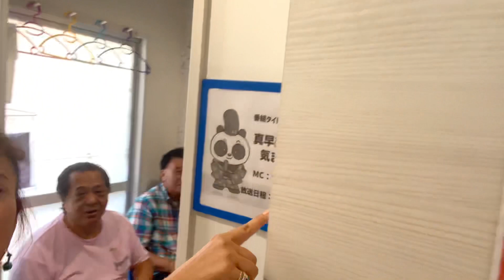第四回 鳥越アズーリFM ショーゴとレイヤとメロディ-の歌仲間 生放送 ゲスト 岡田しのぶさん 朝風心愛さん 本番前には沖田真早美さんにお会いできました♪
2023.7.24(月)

第四回 生放送　裏側の様子！！

鳥越アズーリFM  ショーゴとレイヤとメロディ-の歌仲間　ゲストに

テイチクエンタテイメント
⭐️　岡田しのぶ　さん✨

日本クラウン
⭐️　朝風心愛　さん✨
に来ていただきました♪

パーソナリティ-は　テイチクエンタテイメント
高山レイヤ　さん そして　宝馬ショーゴ　です！

生放送見れなかった方は2週間後　生放送の様子が鳥越アズーリFMさんのYouTubeにアップされますので

本番前は　徳間ジャパン
⭐️ 沖田真早美　さんとお会いでき　沖田さんの番組
『真早美の気ままなメロディー』も皆様是非みてください(第三　第四　第五　月曜日１３時生放送)

ショーゴとレイヤとメロディーの歌仲間は
もしくは　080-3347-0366 (前頭三枚目さん)までよろしくお願いいたします！

毎週月曜日　14時〜生放送

どうも　演歌歌手　の宝馬(ほうま)ショーゴです♪
YouTube めだまTV！

宝馬ショーゴ オリジナル曲はこちら
(グレイスバードさんよりアップ)